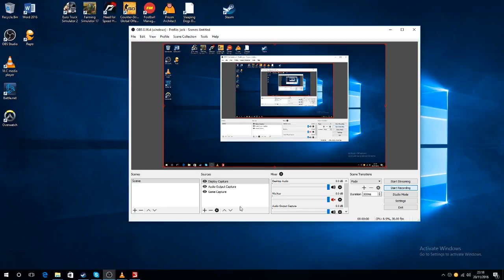Jbw agriculture contracting fs17 carting and stacking bales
Jbw agriculture contracting  fs17 carting and stacking bales with a
jcb fastrac 3230 with a dolly trailer
fendt vario 724 with a dolly trailer
new Holland lm7.42 telehandler with bale spikes
we were carting for a customer  altogether there was 290 bales